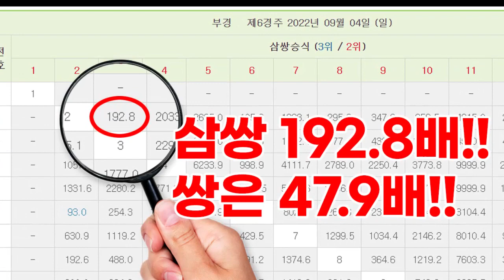추석선물이 떡하니 192.8배!! 조철의 메인은 여기서 상황이 났습니다!!